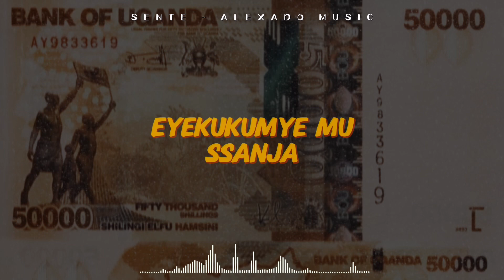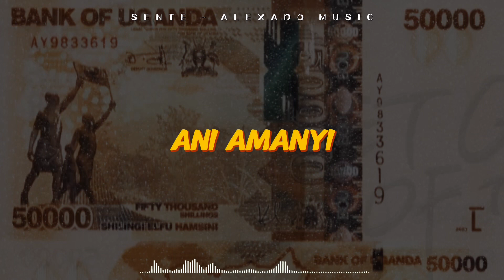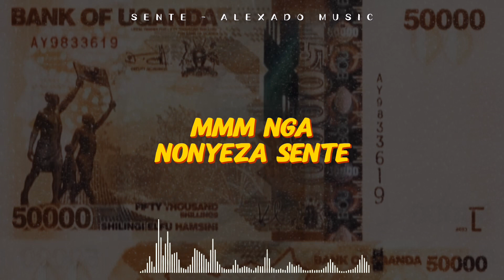Sente by Alexado music lyrics video official